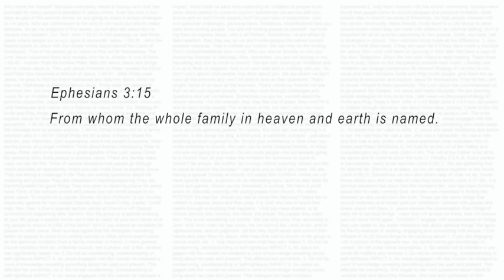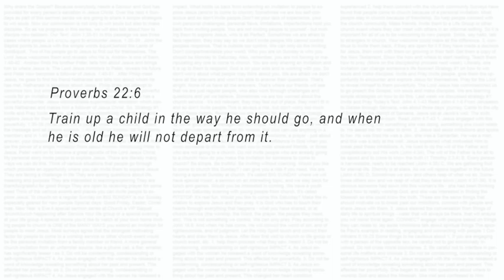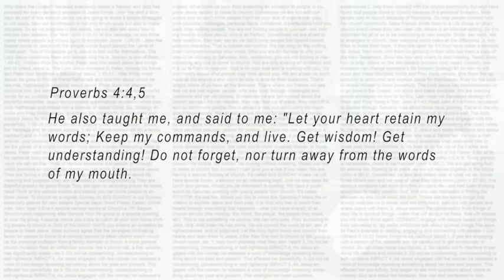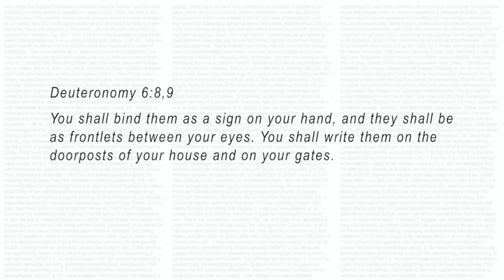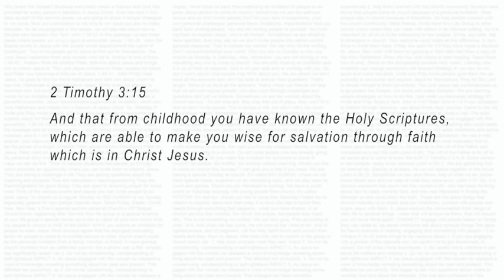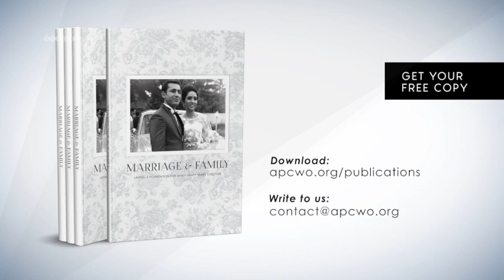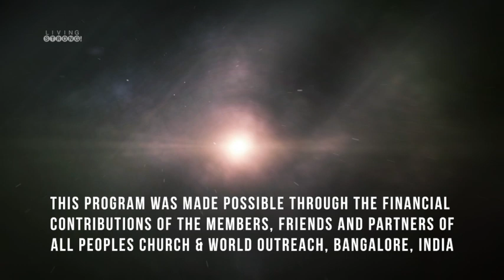E-241: Parenting - Q&A : Part 1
On this Q&A episode on Marriage and Parenting we've invited 2 counsellors from Chrysalis Counseling who've attempted to answer questions biblical perspective on raising pre-teens, teens and young adults as parents. What's more? A one-on-one with 4 couples about a day in their life.

Featured in this episode:
* Ps. Ashish Raichur and counsellors Ranjini Isaac, Jean George